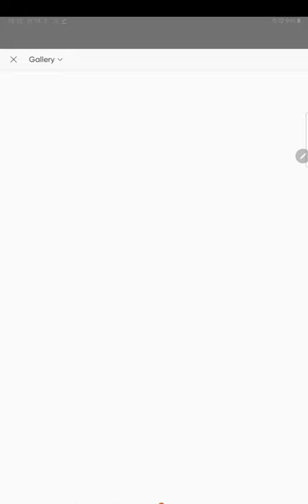Chceš fotku jako Leoš Mareš?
Chceš fotku jako Leoš Mareš? Pojďme ti to udělat zdarma v aplikaci Picsart

Lajkni, ulož, sdílej, udělej to! ❤️‍🔥

Dej SLEDOVAT pro další tutoriály ZDARMA 😍